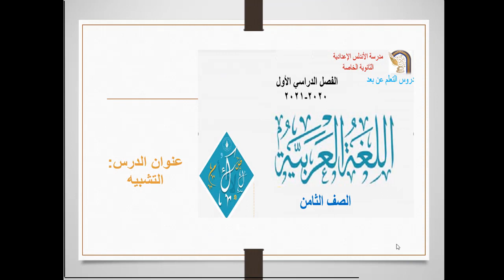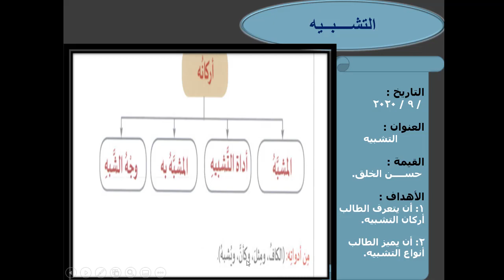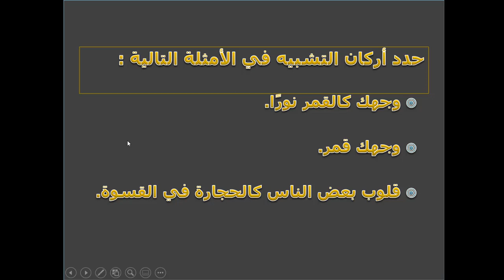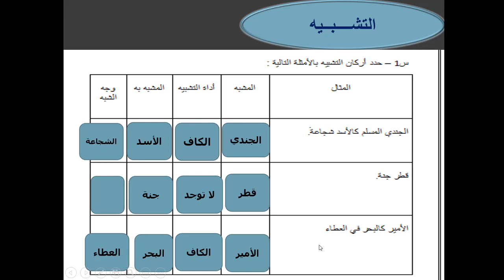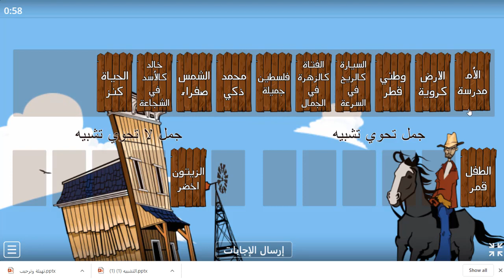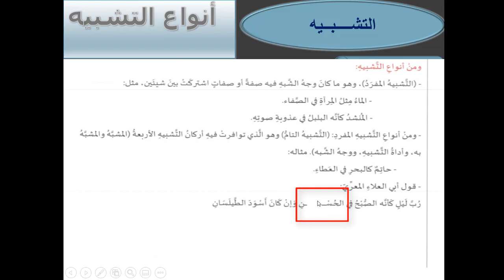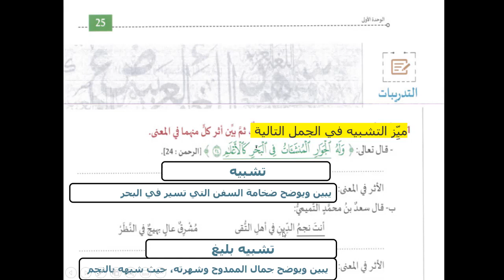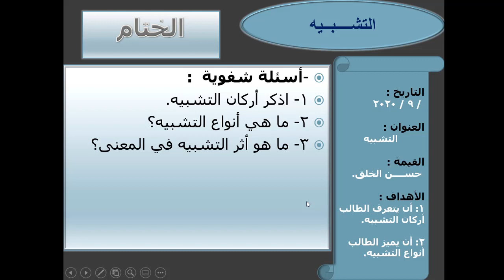الصف الثامن - لغة عربية - التشبيه 3